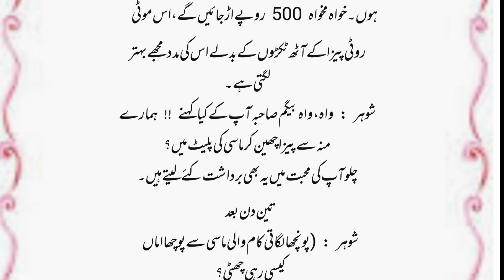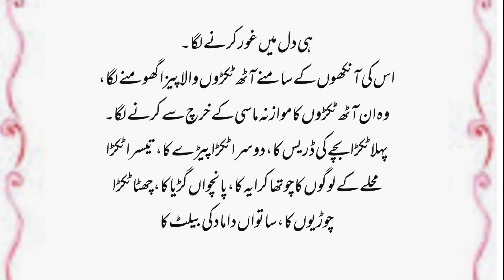Emotional story/heart touchingstory/@Aj story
Emotional story,hearttuching story,urdu story